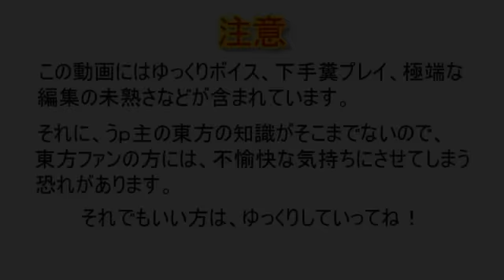【ゆっくり実況】マリオカート8 ゆっくり達の大暴走 Part1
初ゆっくり実況です
温かい目でみてやってください

今後、他の東方キャラも登場させるつもりです

画質悪いです